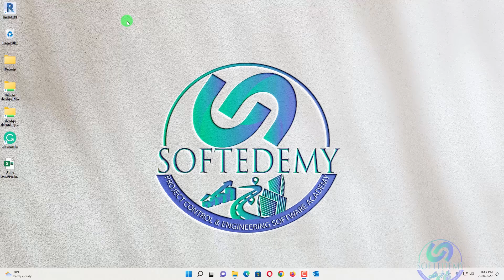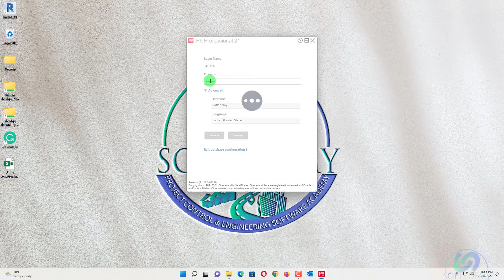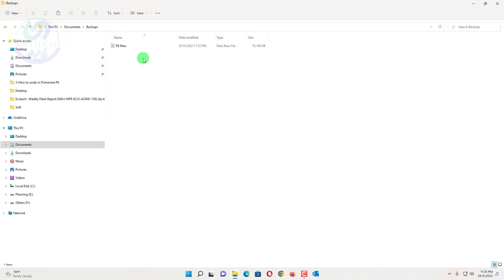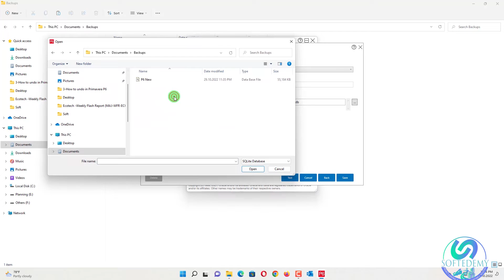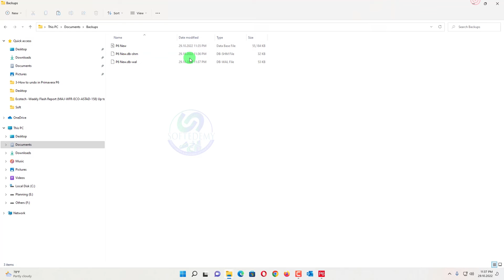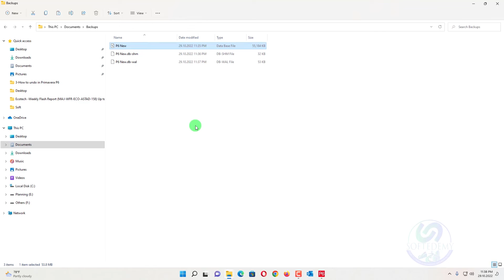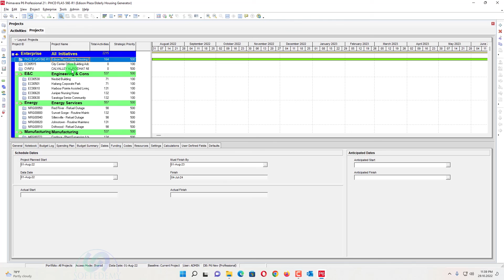How to Create Backup and Restore Projects in Primavera P6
In this video, we'll show you how to create backup and restore Projects in Primavera P6. This is a helpful tip if you ever want to protect your Projects or if you accidentally lose some of your work.

By creating backup and restore Projects in Primavera P6, you'll be able to recover any lost work with ease. This video is a great way to learn how to use Primavera P6, and it will help you save time and work efficiently!

Related or Similar Asked Questions related to the Video